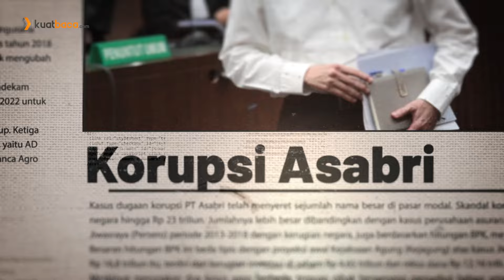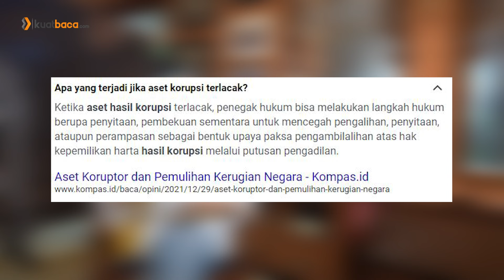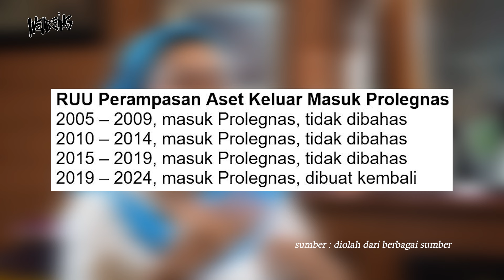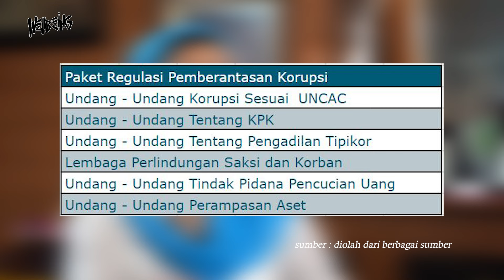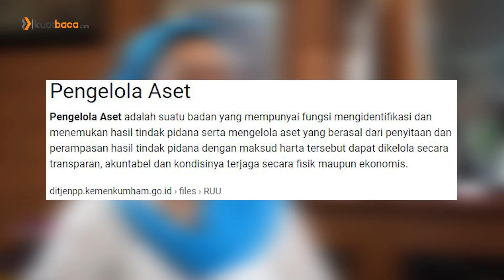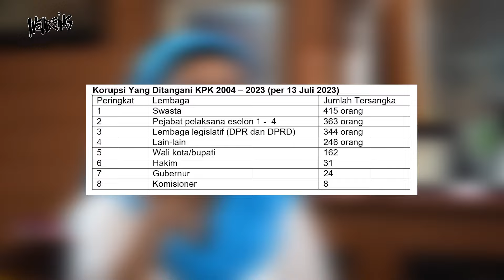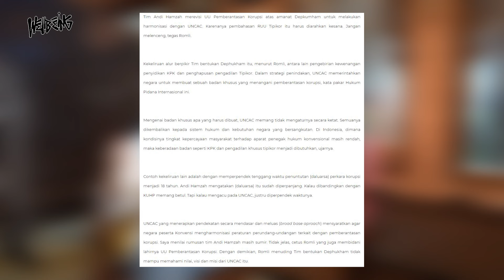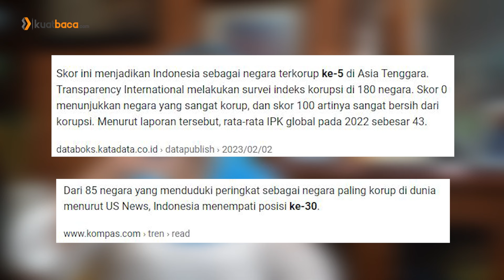RUU PERAMPASAN ASET : TAK KUNJUNG DISAHKAN KARENA BIKIN KORUPTOR MISKIN? | WELLBEING | #19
Adanya Undang-Undang Perampasan Aset yang masih berupa rancangan nampak menghadapi labirin gelap untuk pengesahannya. Apa yang sesungguhnya terjadi? Apakah republik ini kurang serius memberantas korupsi?

Well Being akan membahas soal Undang-Undang yang dapat memiskinkan para koruptor dengan pakar tindak pidana pencucian uang, Dr. Yenti Garnasih, S.H., M.H. "Indonesia seperti sudah tidak punya rasa malu".

Simak video ini sampai habis untuk tahu selengkapnya!